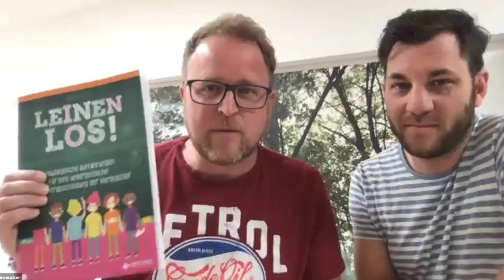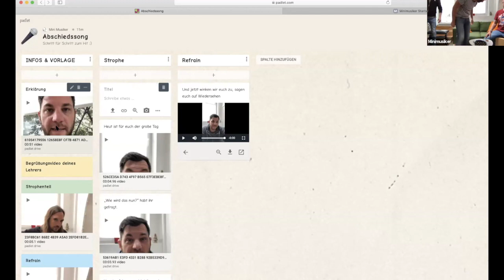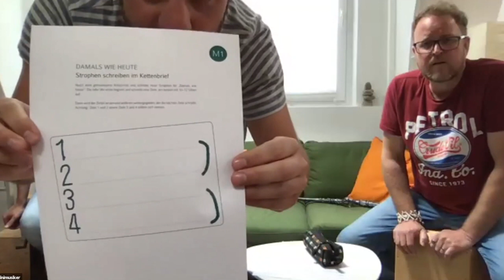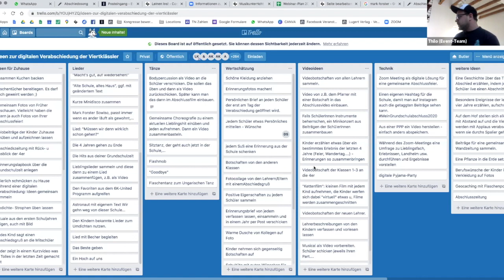Webinar: Digitale Verabschiedung der Viertklässler vom 07.05.2020 / Lugert Verlag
Der letzte Tag in der Grundschule muss gebührend gefeiert werden: auch in diesem Jahr. In einigen Bundesländern steht jetzt schon fest, dass Verabschiedungsfeiern wegen CORONA nicht stattfinden dürfen. Wie können Sie für diesen wichtigen Tag dennoch eine unvergessliche Erinnerung schaffen?
Die „Minimusiker“ Lars Lütke-Lefert und Till Backhaus stellen Ihnen konkrete und umsetzbare Ideen vor, wie Sie auch in der aktuellen Situation einen unvergessliche Abschluss der Grundschulzeit realisieren können. Mit musikalischen Tipps für Zuhause und digitalen Angeboten, bieten die zwei frische Ideen und umsetzbare Aktionen.
So bekommen auch die diesjährigen Viertklässler eine gebührende Verabschiedung.